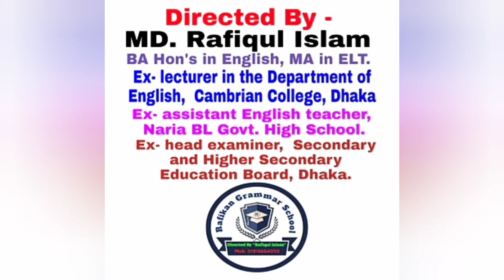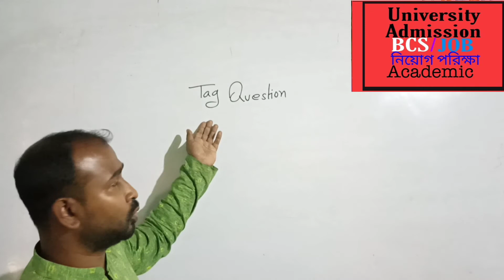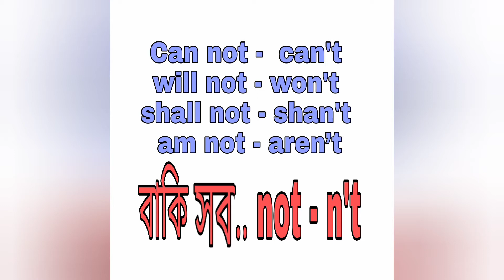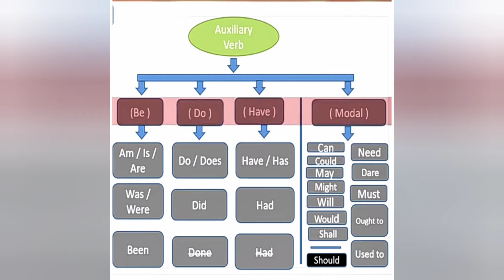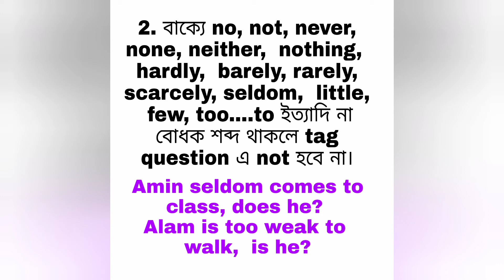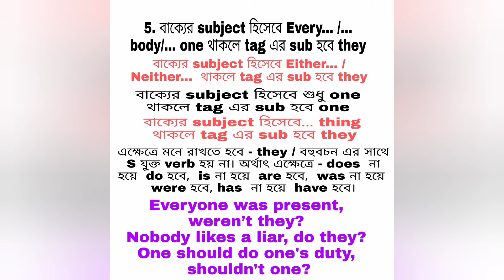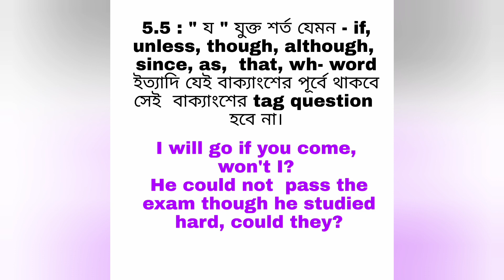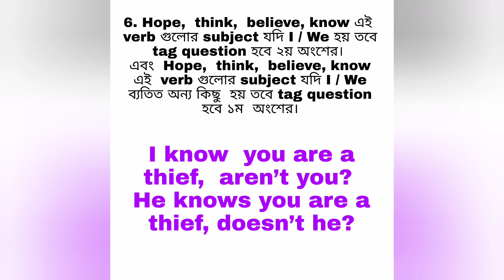Easy rules of tag question. সহজ নিয়মে tag question. tag question করার সহজ নিয়ম . Tag.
correction : বাক্যর subject হিসেবে .thing থাকলে tag এর Subject হবে it. তবে, বাক্যর subject হিসেবে .things থাকলে tag এর Subject হবে they.

Easy way of tag question. সহজ নিয়মে tag question. Best method of learning tag question. Tag. rules of tag question.